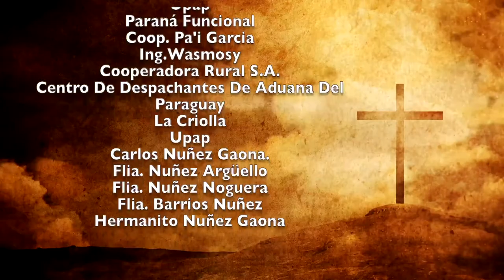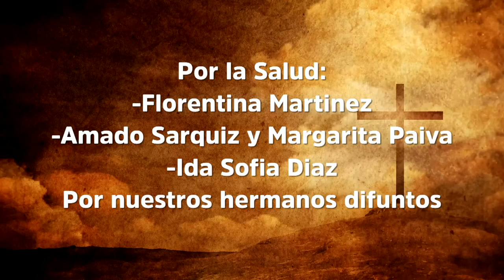Misa 18 de diciembre 2022